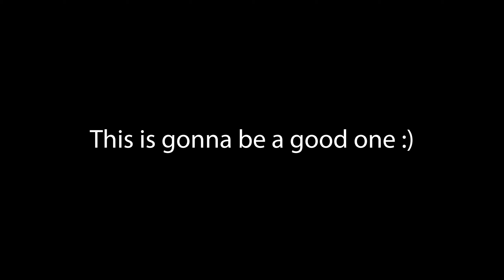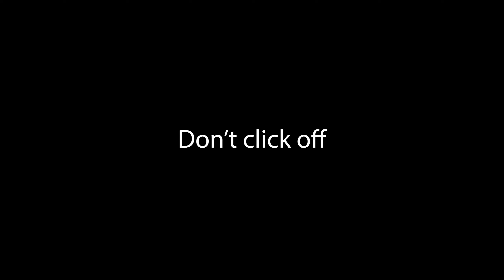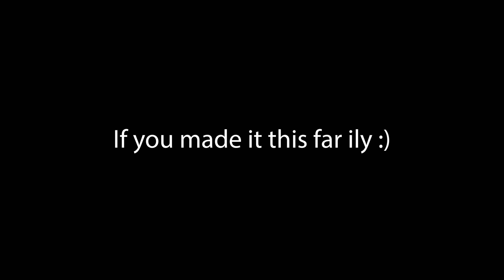Poverty🏠 (ft. 2021)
Can this controller player join team delirium???

tags (ignore):
Are You Searching for:
fortnite controller sensitivity pc, christmas special, christmas montage, fortnite christmas special,
fastest editor,
editor,
console,
best fortnite player,
faze sway,
chronic rc,
chronic 90s,
clix,
hazard,
chronic clan,
chronic fortnite,
chronic gaming setups,
chronic setup,